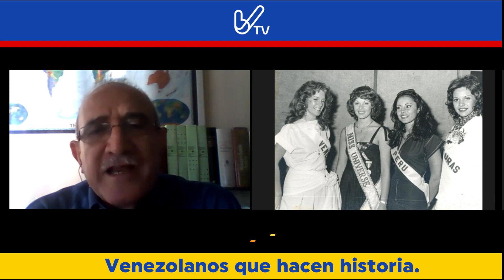Biografía corta de CRISTAL MONTAÑEZ / Venezolanos que hacen Historia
CRISTAL MONTAÑEZ

Entre las venezolanas que hacen historia encontramos a Cristal del Mar Montañez Arocha Baylor, caraqueña que se proyectó desde Miss Venezuela exitosa en 1977, a figura planetaria defensora de los derechos humanos, el empoderamiento de las mujeres y la protección a los desfavorecidos de todo el mundo.

Cristal Montañez ha recibido múltiples premios y reconocimientos internacionales, por su labor humanitaria y su activismo Social. En la actualidad su empeño es básico para apoyar a los refugiados venezolanos cercados por el desamparo en más de 60 países.

Ella es una criolla incansable heroína del amor al prójimo.

Todas las semanas "Venezolanos que Hacen Historia" por @bienvenidosvenezolanos IGTV, Facebook y Youtube.